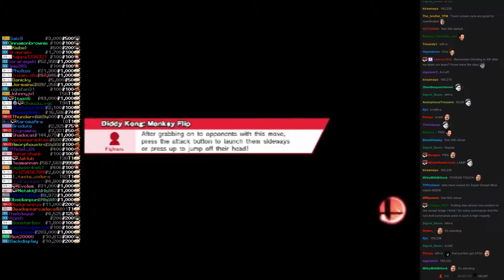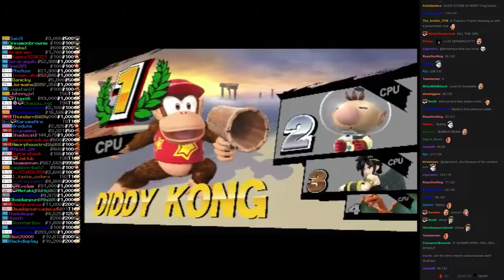Twitch Plays Super Smash Bros - Match #2838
[darkpit, olimar, diddykong, charizard]. diddykong won.